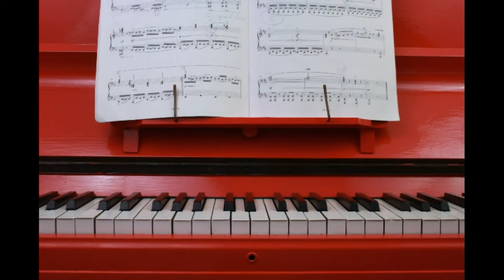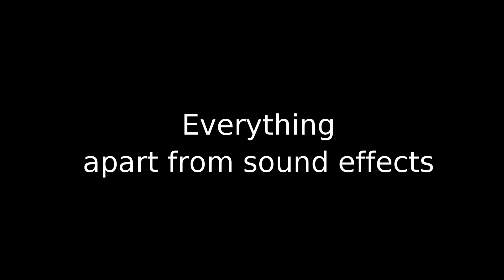Foil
This is the story of a small foil man, made of foil who gets made from a piece of foil. (Watch video for more details)